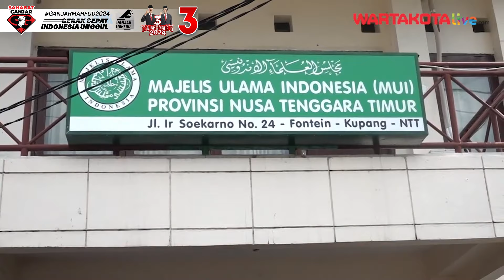KUNJUNGI MUI NTT, GANJAR SAMPAIKAN KOMITMEN JAGA TOLERANSI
Calon Presiden Indonesia nomor urut tiga Ganjar Pranowo, saat kunjungannya ke MUI NTT, menegaskan komitmen dalam menjaga toleransi di Indonesia.

Menurutnya, Kupang merupakan salah satu dari 10 kota dengan tingkat toleransi yang tinggi, yang harus dijaga bersama.

Ganjar juga menyatakan peningkatan tingkat toleransi di setiap provinsi dan berkomitmen untuk merawatnya dengan melibatkan semua pihak.